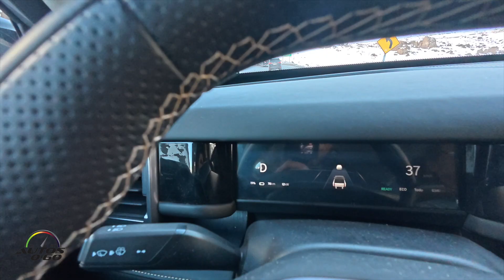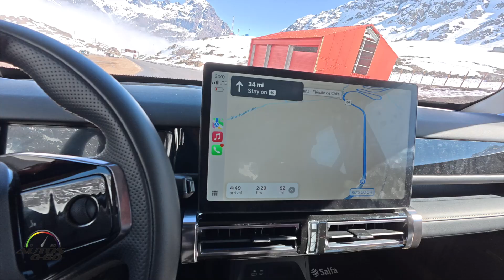Jaecoo 6 EV vs Ford Mustang Mach-E | Specs, Range, Tech & Price Compared ⚡🚙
¿Is it fair to compare the Jaecoo 6 EV — the new Chinese premium electric SUV — against the legendary Ford Mustang Mach-E? In this video, we break down design, performance, battery, charging, range, technology, interior quality, safety, and pricing to see how these two EVs really stack up in 2025.

🔋 Technical Specs (Highlights):
Jaecoo 6 EV: Dual-motor AWD, ~400 HP, 82 kWh battery, 600 km (CLTC) range, fast-charging up to 150 kW.
Ford Mustang Mach-E: Dual-motor AWD (GT Performance up to 480 HP), 91 kWh battery, 312 miles (EPA) range, fast-charging up to 170 kW.

👉 We analyze:
⚡ Acceleration & Power Delivery
🔌 Charging Speeds & Efficiency
🛋️ Interior Space & Premium Features
💰 Value for Money in the EV market
🌍 China vs USA: EV Innovation Battle